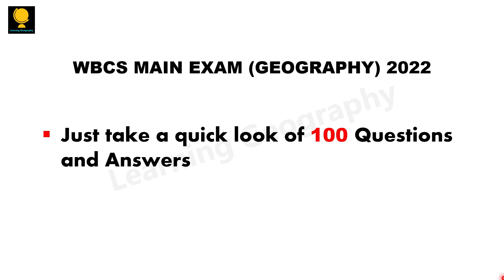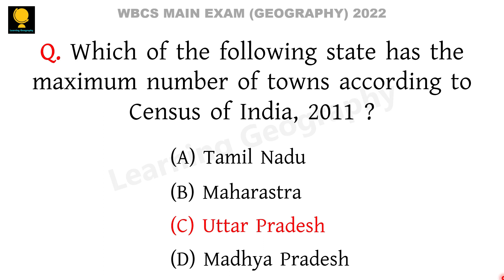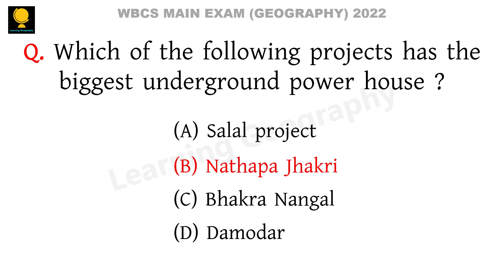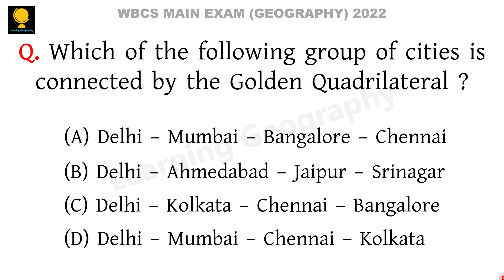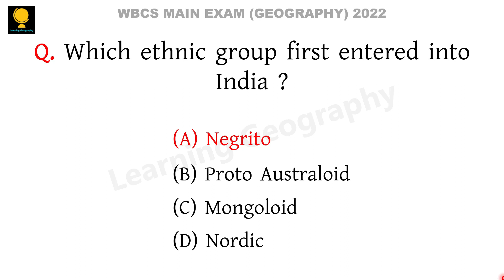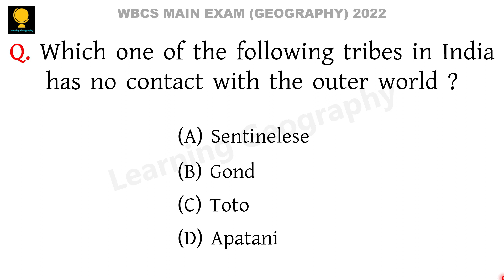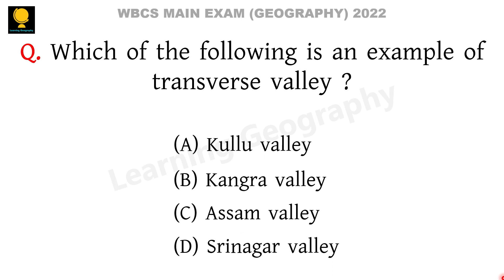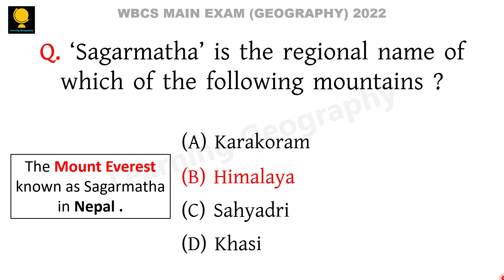WBCS Main 2022 Geography | Answer Keys | 100 Questions & Answers | WBCS 2023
এই ভিডিওতে WBCS Main 2022,Geography-র 100টি  প্রশ্ন ও তার উত্তর দেওয়া হয়েছে।